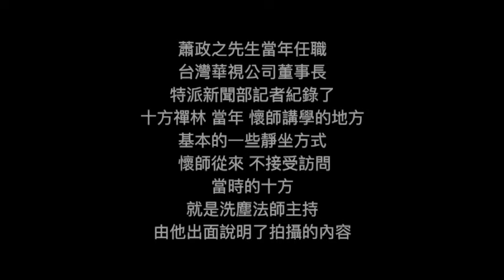1988 十方禪林 檔案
當年我們都還只是20鋃鐺歲的小孩而已，在老師的麾下打醬油混水摸魚，哪裡稱得上真正的學習，免不了以自己的眼光、自己的看法看待老師的。

自己做音響工程，對環境設備條件就特別的敏感，覺得老師那個地方的設備還可以更好一點，於是在學習的當中也跟同學互相有這方面訊息的交換。

突然間有一天，華視的攝影組就到了老師上課的現場。先是拍攝了老師打太極拳的紀錄片，當時華視的董事長是老師的門人蕭政之先生，他們一家許多人都在上老師的課。初剪完的樣片送過來給老師審核，老師看完以後就跟蕭先生說這個慢一點播、這個慢一點播…當時老師吩咐我完成這個片子，就是現在在網路上可以看到的《楊家太極拳》。

過後沒多久華視的攝影組又來了，就拍攝了現在看到的這個片子，當時還在台灣的華視新聞雜誌這個節目播出過。由於老師當時堅持不上鏡頭，於是就拍了11樓禪堂以及洗塵法師帶領大家打坐的畫面。片子裡呈現的當年懷師上課時候的禪堂風貌，与今天完全不一樣了～～

三十幾年前的紀錄，今天回首一看，許多熟悉的面孔都已經不在了，許多的遺憾、許多的感嘆也隨著自己的年紀回蕩在腦海當中，心裡想說這些畫面、這些紀錄再不公開與大眾，將來就會是我一個非常大的遺憾。雖然收看的人不一定有太多的反響，但是作為一個歷史紀錄，應該被更多人注意到，這是我們發表這個視頻的重要原因之一